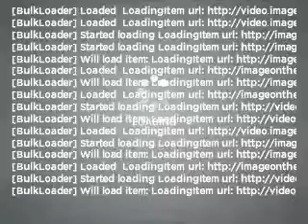2011 Nissan Rogue - Mesa AZ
Year: 2011
Make: Nissan
Model: Rogue
Trim: 4D Sport Utility
Engine: 2.5 liter i-4
Transmission: Automatic CVT
Color: Black
Mileage: 1
Address:
6354 E Test Drive